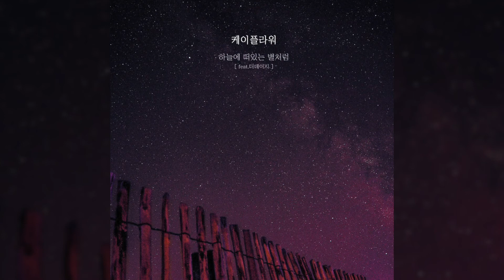케이플라워 - 하늘에 떠있는 별처럼 (feat.더데이지)